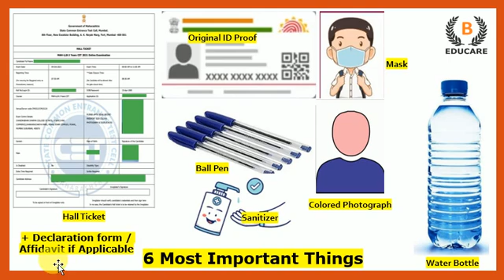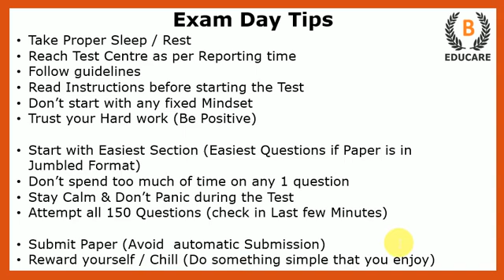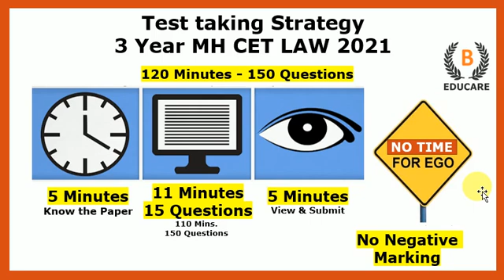Exam Day Tips - 3 Year MH CET LAW 2021 Exam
Link to download Hall Ticket -